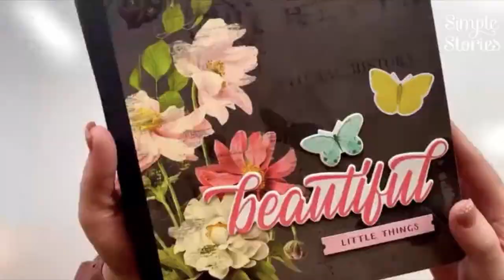Cottage Fields Flipbook Available at Button Farm Club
Simple Vintage Cottage Fields 6x8 Flipbook designed by Dorymar Perez.
Embrace each day as you collect moments and memories with the Simple Vintage Cottage Fields 6x8 Flipbook.
Kit contains:
Cardstock Sticker
9 sheets of Paper
6x8 Pad
Chipboard Stickers
Layered Stickers
Vintage Floral 6x8 Flipbook
also included from the student supply list:
3D Foam Squares, White, Regular size (63 Squares)
You will get a printed copy of the instructions with your kit and a Digital download.